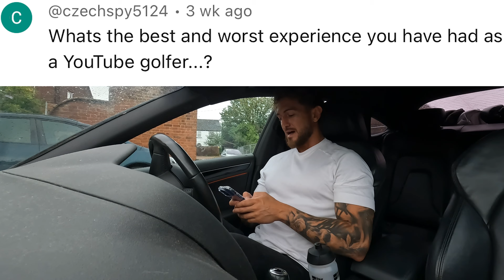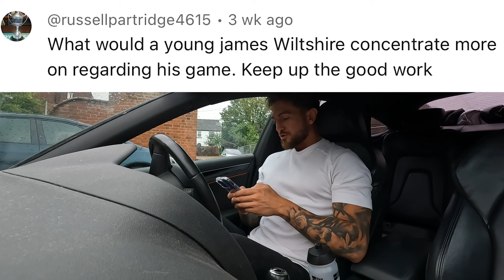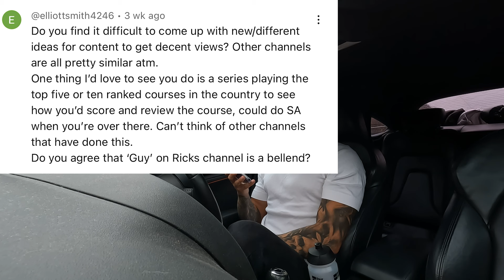Is 'Guy' On Rick Shiels' Channel a 🔔End?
Do You agree that 'Guy' from Rick Shiels product is in fact a ''''end? Along with 4 other questions from a recent Q&A poll

On this golf channel you will find...

Course Vlogs
James challenges pro golfers, low handicap golfers and high handicap golfers to 9 hole matches and 18 hole matches at some of the best golf courses in the UK and around the world.

Vlogs
Get a day in the life look into a professional golfer. How does a professional golfer practice? How does a professional golfer train to become a better golfer in the gym?

Golf Lessons
Watch golf tip and golf lesson videos, on this channel you will find videos on...How to lower my golf handicap? How to become a better golfer? How do I hit better golf shots? How to stop my slice? How to hit the golf ball further? Free golf tip videos that will help all golfers play better, these tips are from James, as well as other golf teaching pro's and tour golf pro's.

► Let me help you with your golf! Find me on Skillest for an online golf lesson